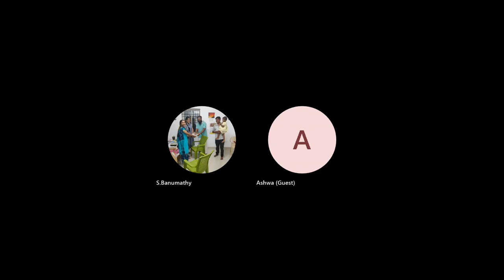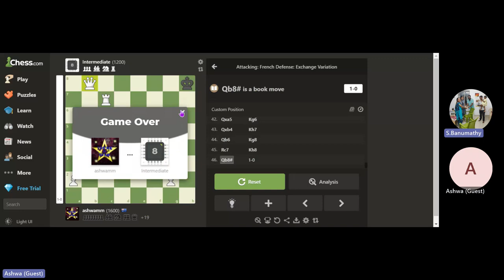அசுவா vs சர்வதேச விளையாட்டு வீரர்கள்